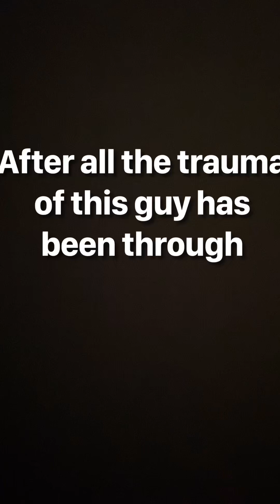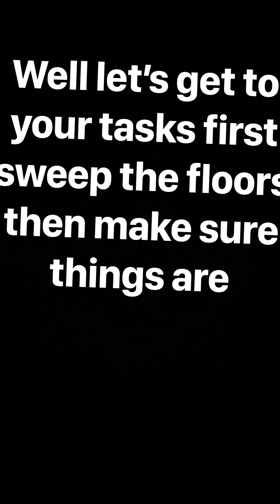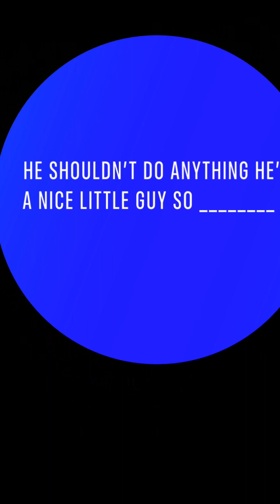Episode 3 the night at the candy shop